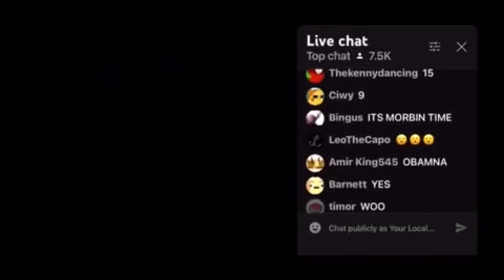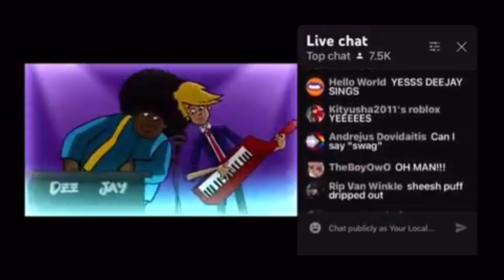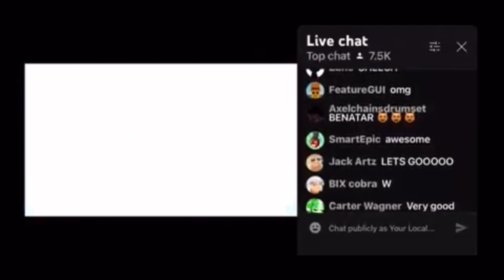Your Favourite Martian - Verified (Music Video) (NOT MY)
Credit to @your local tv and @Yourfavoritemartian